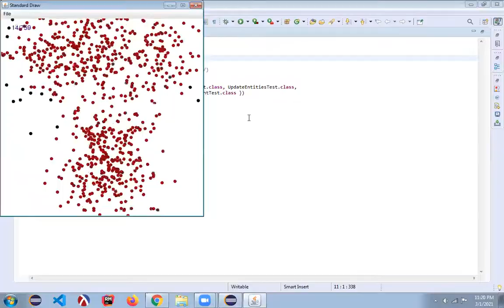131 Zombie Simulation